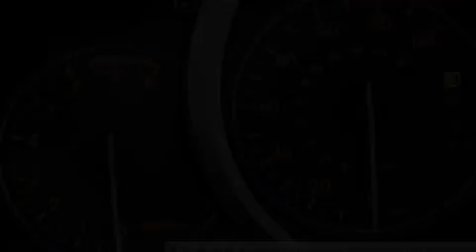2010 Mazda CX-7 Georgetown TX 78626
We've been honored to serve the Georgetown TX area, we promise that your experience at our dealership will exceed your expectations!

 Year: 2010
 Make: Mazda
 Model: CX-7

 Trans.: automatic
 Exterior: Crystal White Pearl Mica - (White)

 Stock: S1400